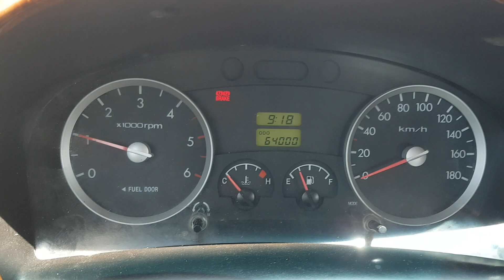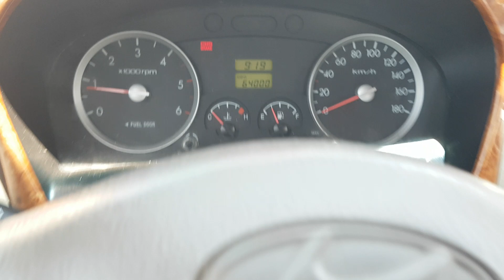PORTER KMFZCS7JP8U366911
Autoleader